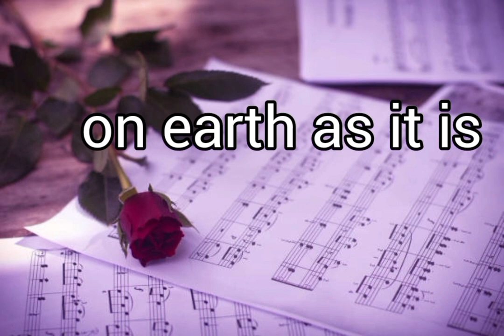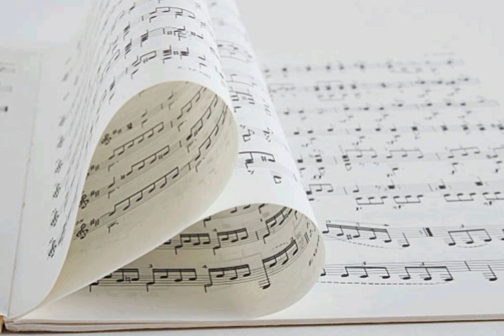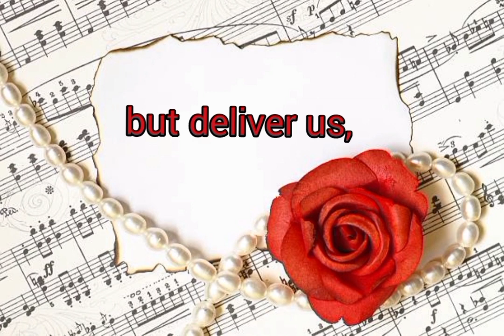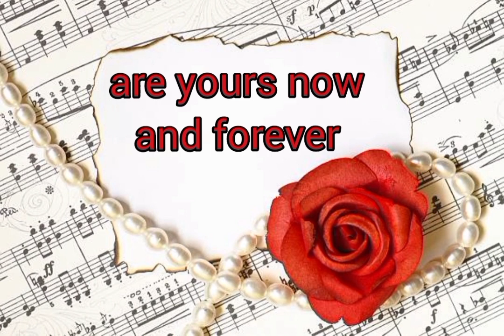The Lord's Prayer |Compilation| Nez Marcelo |Fr. Manoling Francisco | Light from light